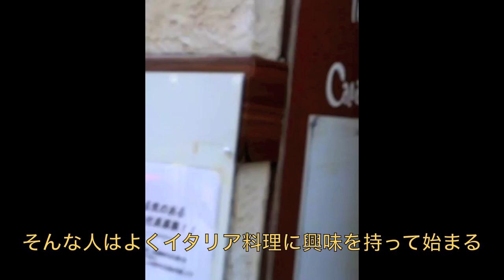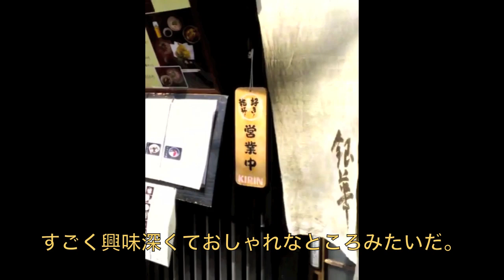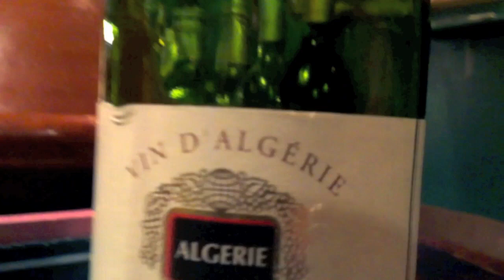JBlog 10 - Kyoto's Moroccan Cuisine 京都のモロッコ料理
A little commentary on the food culture in Japan. I chose to go to a Moroccan restaurant owned and operated by a Japanese man. It was delicious. Please watch the video and enjoy.